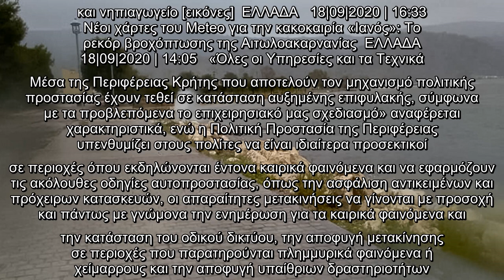Οδηγίες για την κακοκαιρία «Ιανός» από την Πολιτική Προστασία της Περιφέρειας Κρήτης